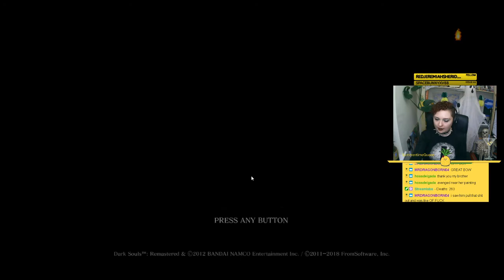[Archive] Dark Souls [Part 13] Into the Painted World of Ariandel!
Originally recorded 2nd of November 2020

Completed the Painted World, visited New Londo Ruins and popped in to see Ornstein and Smough!? Did I git gud? My ego says yes!